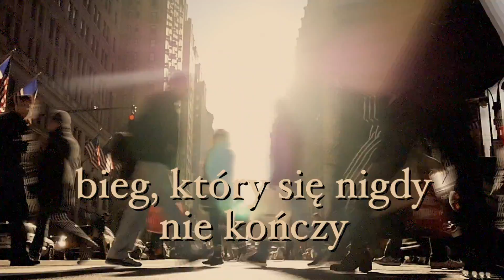ZWIASTUN LIVE: BIEGNĄC DO CELU W MARATONIE ŻYCIA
04 września, niedziela, godz. 11.00
BIEGNĄC DO CELU W MARATONIE ŻYCIA

Codziennie bierzemy udział w maratonie życia.
Dzień po dniu wypełniamy całą masę codziennych obowiązków, biegniemy po nowe rzeczy, osiągnięcia, zdobycze, sukcesy.
Ustanawiamy coraz to nowe cele i robimy ogromny wysiłek, aby je osiągnąć. Pokonujemy wyzwania, mimo zmęczenia i braku motywacji.
Jaki jest cel naszego biegu?
Jak właściwie nim pokierować?
Tak, żeby na końcu nie okazało się że cały czas biegliśmy w złym kierunku...
Serdecznie zapraszamy na kolejny inspirujący wykład Balakhilya das.